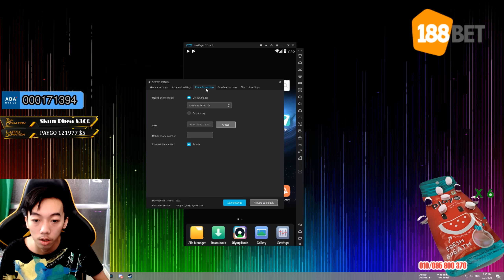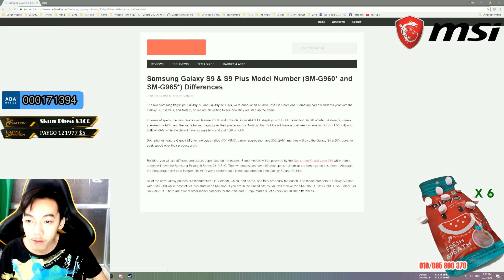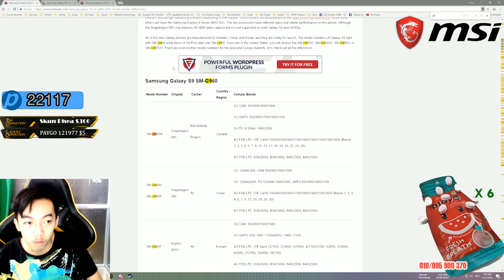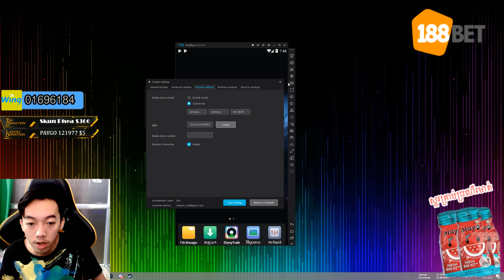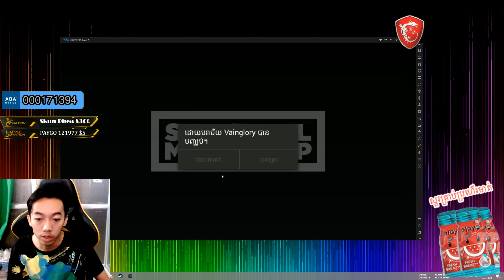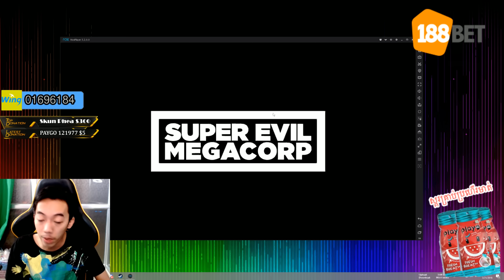Vainglory Galaxy S9 Gift Cambodia - GMK